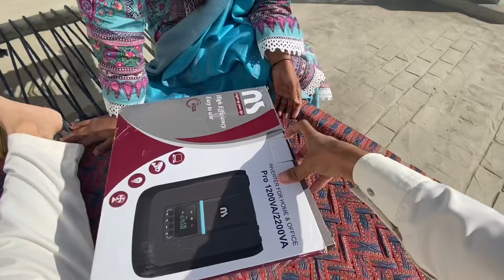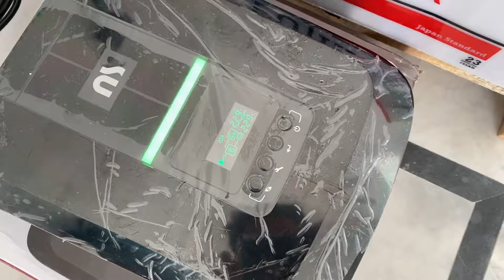Aaj Phir 1 Lakh Ghar Pe Kharcha Hogya 🥲 Inverter Installed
لنک پر عمل کریں اور پاکٹ بروکر پر کمانا شروع کریں۔ اپنے پہلے ڈپازٹ کو 60% بڑھانے کے لیے پرومو کوڈ "PACK" استعمال کریں۔